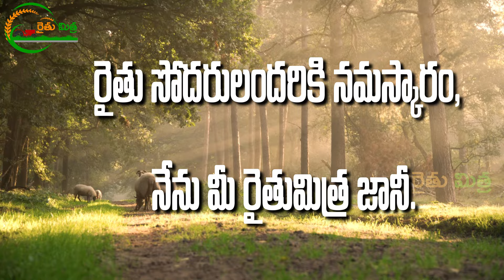varilo pilakalu baga ravalante em cheyali | varilo zink lopam | varilo mogi purugu nivarana